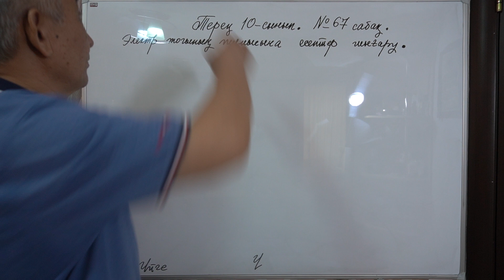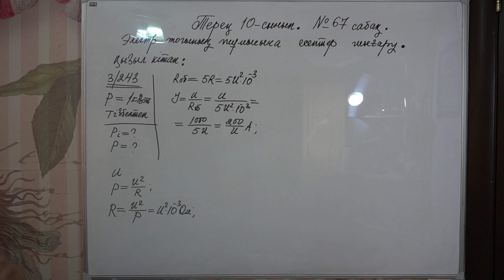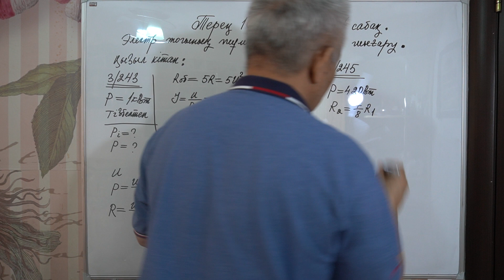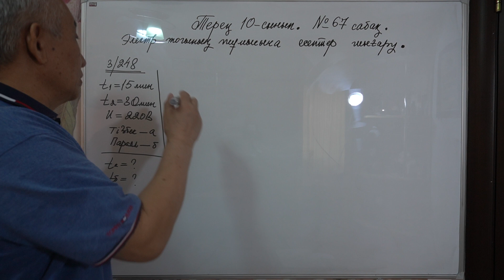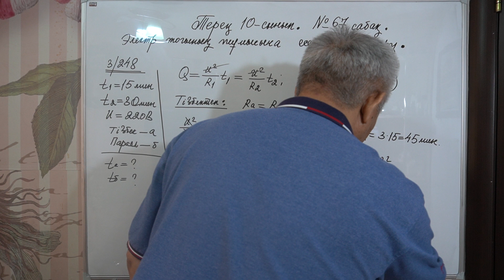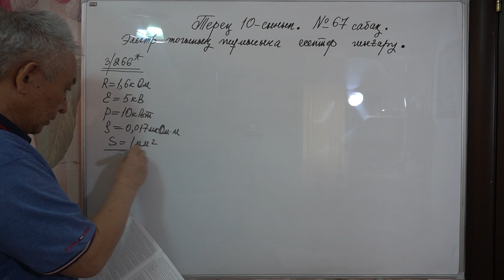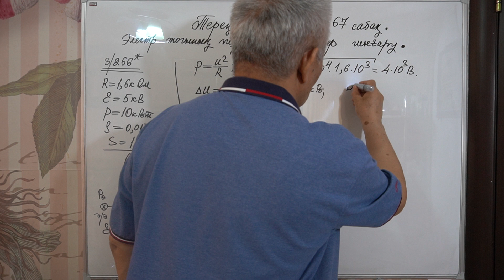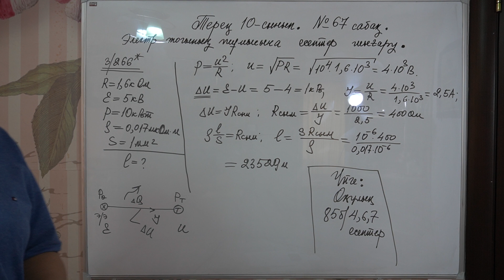Физика Терең 10 сынып №67 сабақ Электр тогының жұмысына есептер шығару